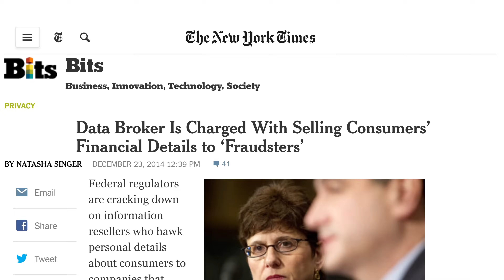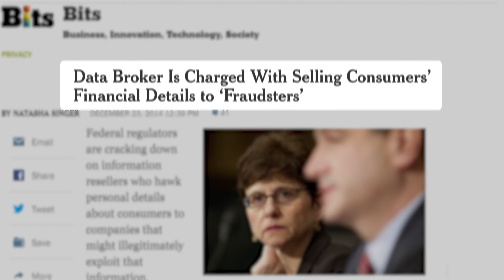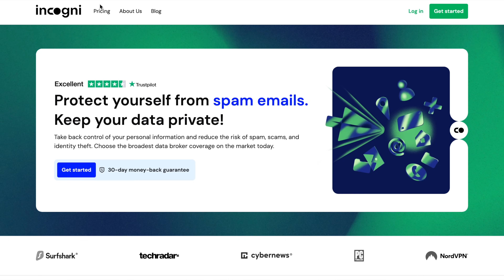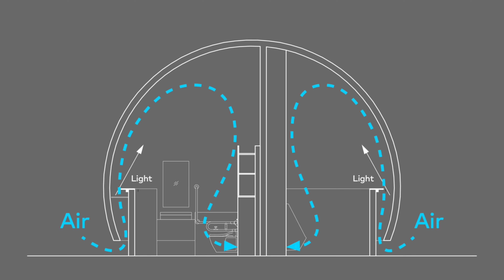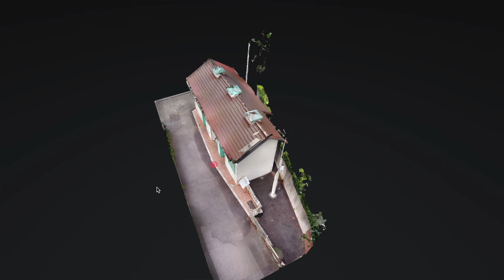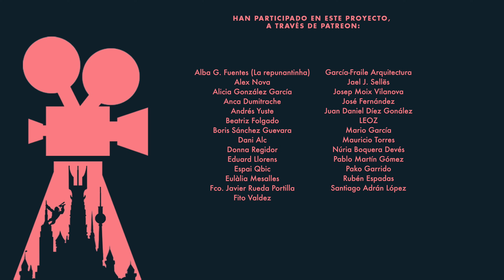¿Funciona un baño público transparente? Puntuando los baños de TOKYO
Voy a puntuar la arquitectura de los baños de perfect days, en Tokyo. Algunos bien, muy bien. Otros mal. Bastante mal.

Puedes apoyar el canal de muchas formas.

Créditos: